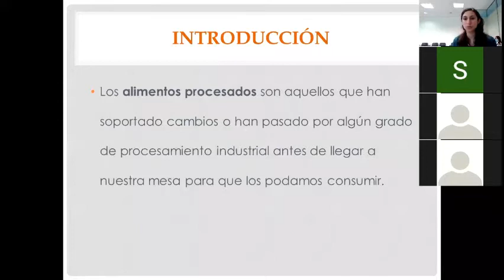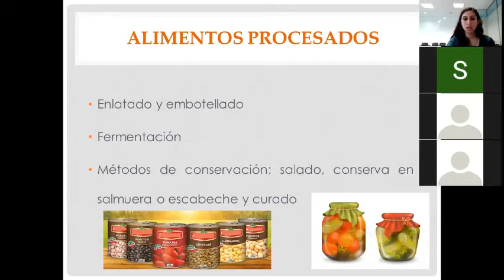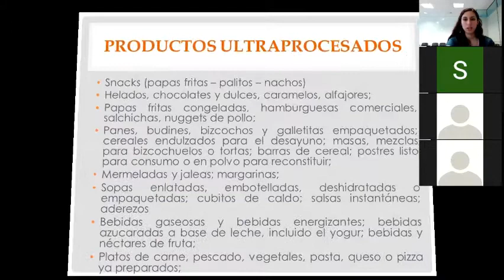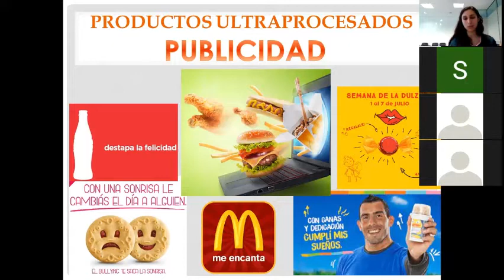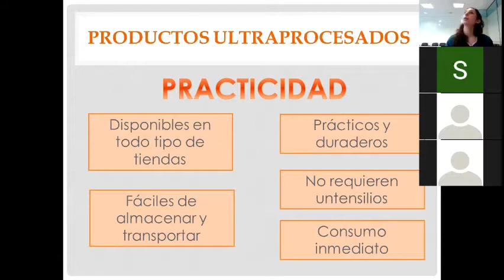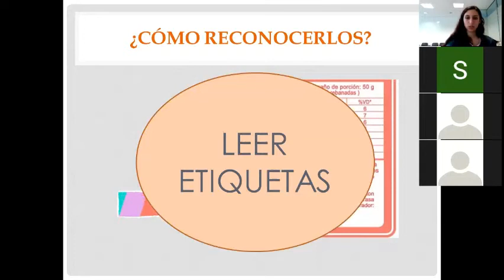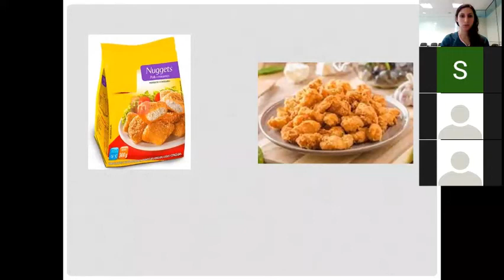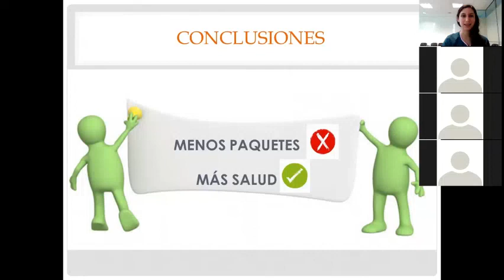Productos ultraprocesados ‐ Encuentros Virtuales con la Comunidad Hospital Posadas